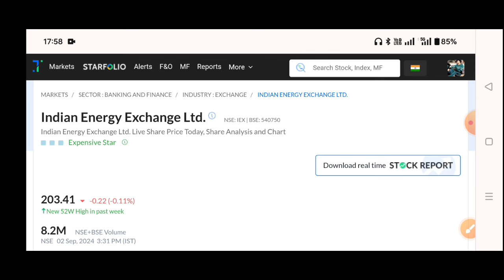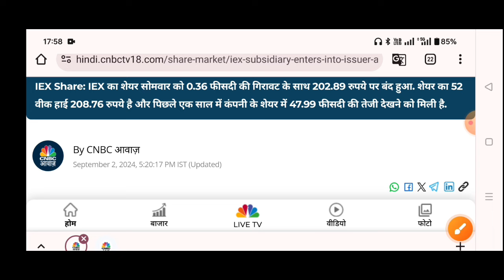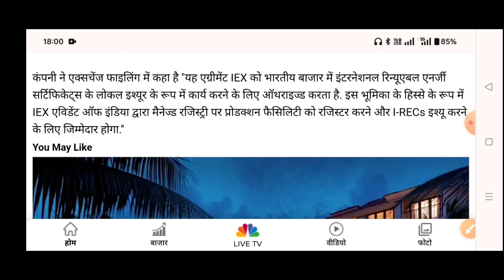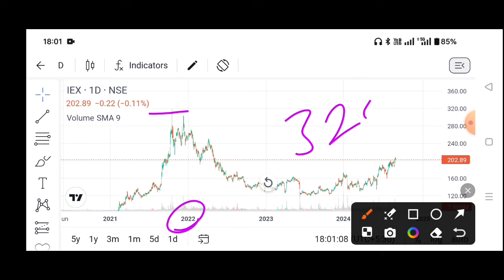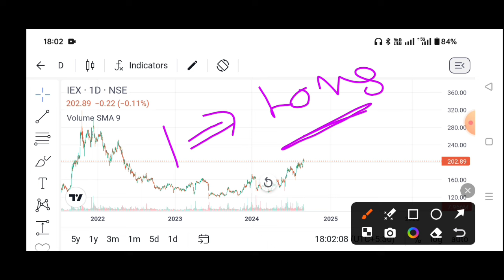IEX Share 03 September🔥IEX share latest news | IEX share latest news today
IEX q1 के new आंकड़े🔥IEX share latest news | IEX share latest news today | IEX share news

Topic Cover
iex q1 results 2025
iex q1 results today
iex q1 results
iex q1 result today
iex q1 result 2024
iex q1 result
iex q1 result out now
indian energy exchange share latest news
indian energy exchange share latest news today
indian energy exchange share price
indian energy exchange share
indian energy exchange share news today
indian energy exchange q1 results today
indian energy exchange q1 results 2024